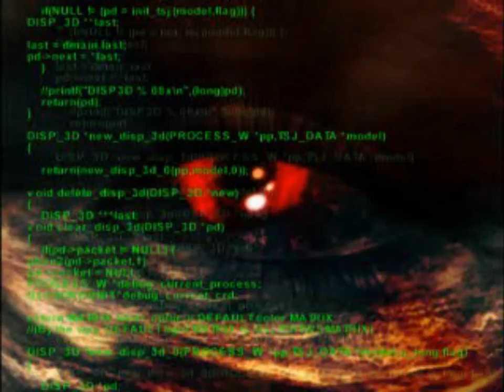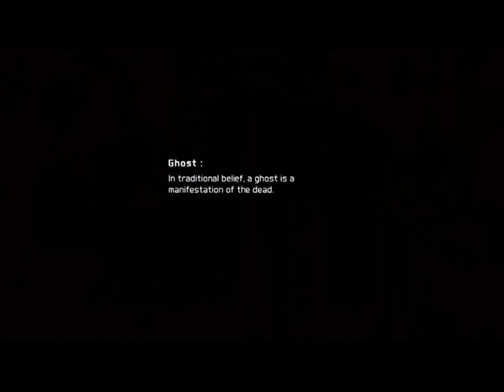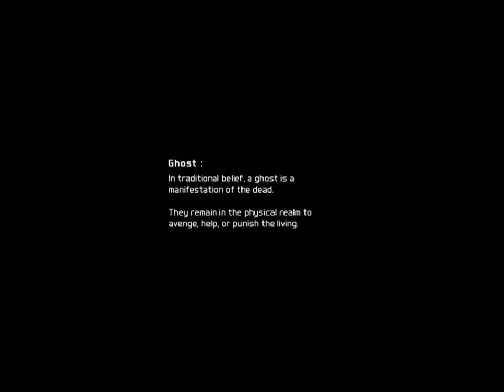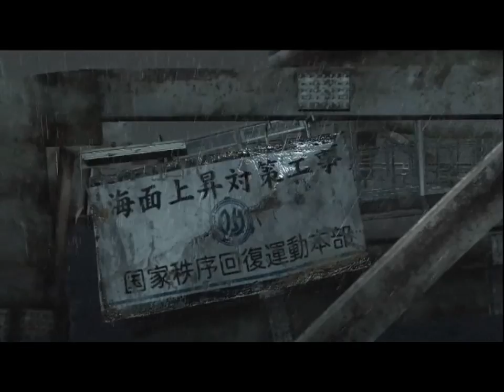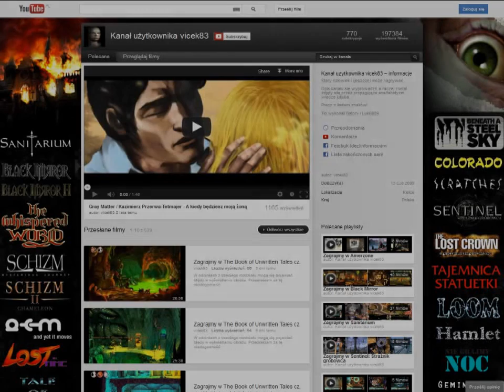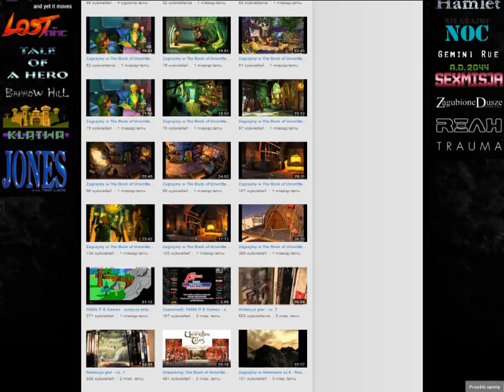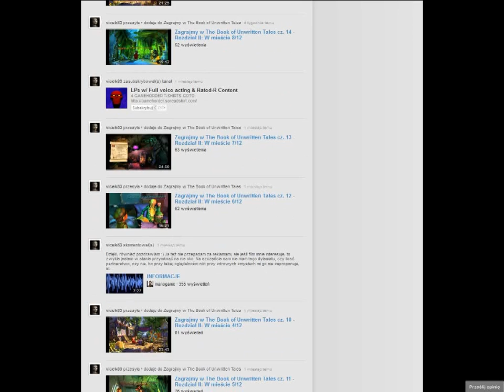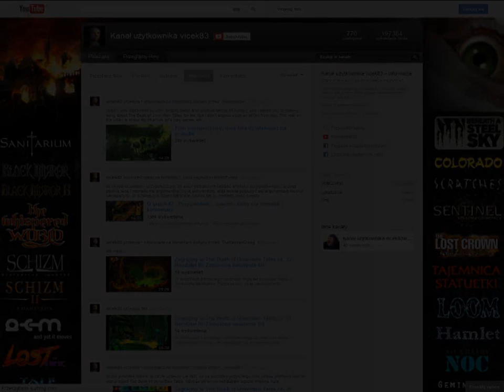Ogłoszenie #2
Z grubsza omówiłem wszystko co chciałem. Dlatego wyszło trochę przydługawe... wybaczcie... Na jakość materiałów video nie patrzcie za bardzo, bo są tylko po to wrzucone, żeby zobrazować to i owo na ekranie :P
W Ogłoszeniu wykorzystane zostały niektóre grafiki ze slideshow REVELATIONS stworzonego przez grupę Cryptoburners na Amigę.